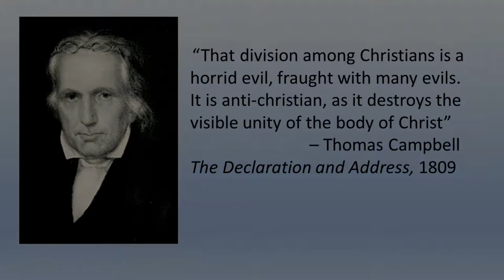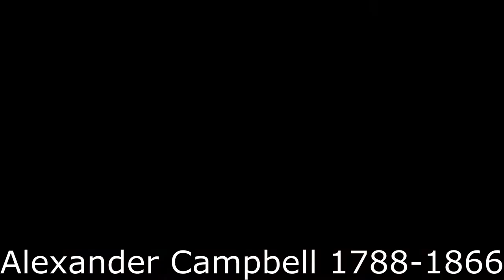Ideals of the Restoration Movement?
What is the Restoration Movement and what are its ideals? US Army Chaplain (Major) Anthony Kelley teaches on the basic ideals of the Restoration Movement to restore New Testament Christianity.  If you want to learn more the Christian Churches and Churches of Christ (i.e. the Restoration Movement), this is the video for you. Chaplain Kelley is an ordained minister within the Christian Church and Churches of Christ and explains what these churches are all about.